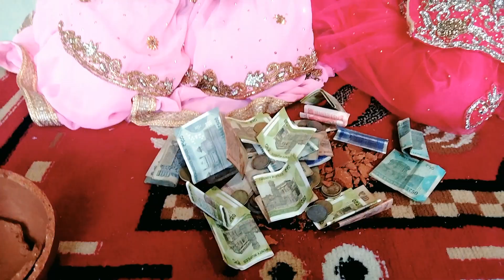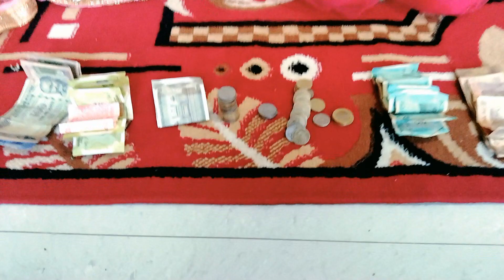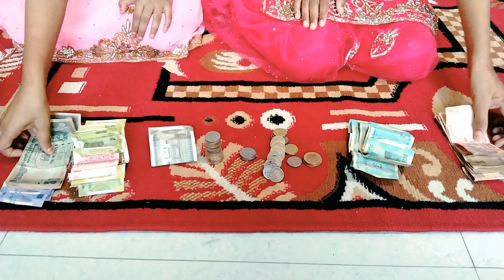1 Year Save Money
1 Year Save Money